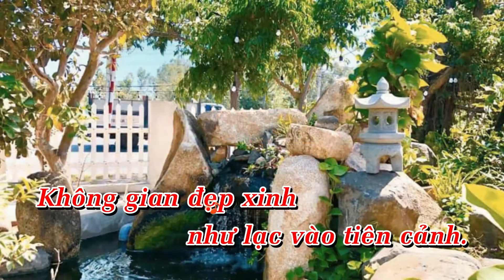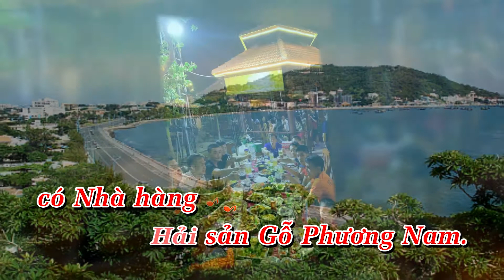HÃY ĐẾN VỚI NHÀ HÀNG CHÚNG EM. Nhạc Đỗ Thanh Khang. Thơ An Biện. CS Thanh Hoa.